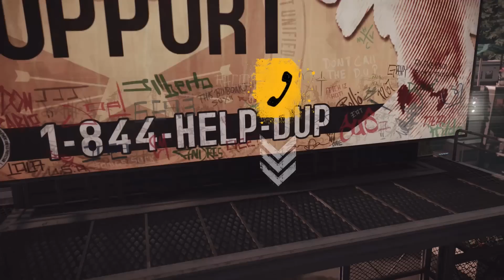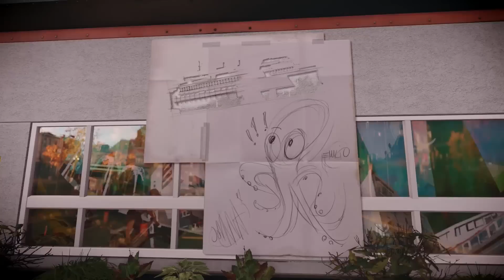Infamous Second Son ~ Part 4: Titanic! ~ Dutch Commentary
Wat een verrassing! Ook hier zit de Titanic in! :)